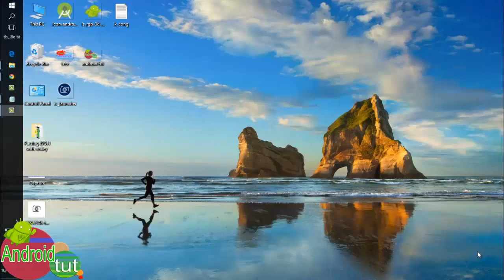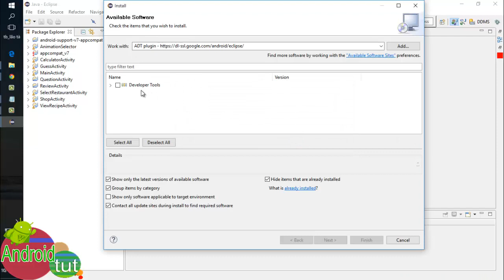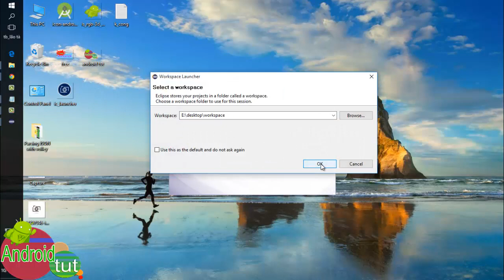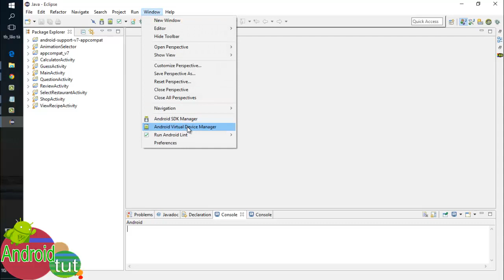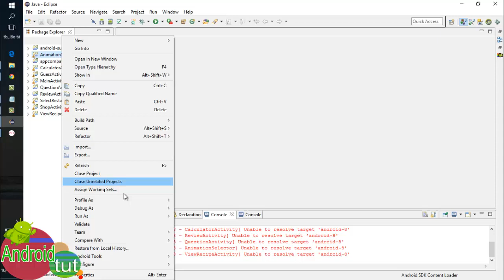ADT plugin android Install Plugin for eclipse android programming|android tut |best new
android - Installing the ADT Plugin for Eclipse - Stack Overflow
Android Development Tools (ADT) is a plugin for the Eclipse IDE that extends the capabilities of Eclipse to let you quickly set up new Android projects,
You should install the ADT plugin only if you already have an Eclipse installation that you want to continue using. Your existing Eclipse installation must meet
How To Setup Eclipse for Android App Development
Can't update ADT plugin in Eclipse to version 23.0.0